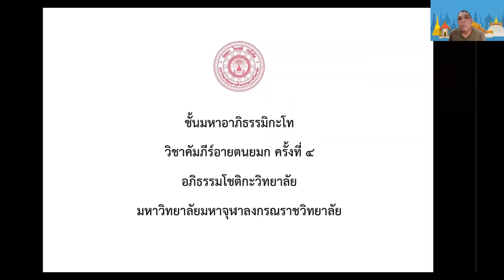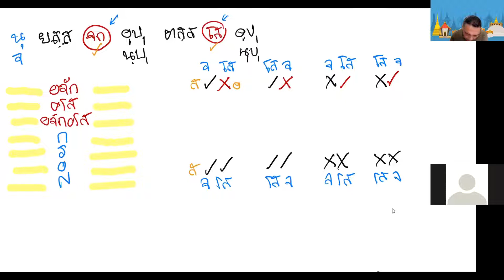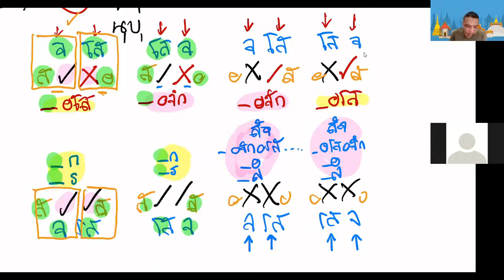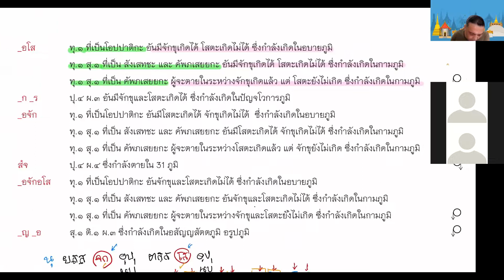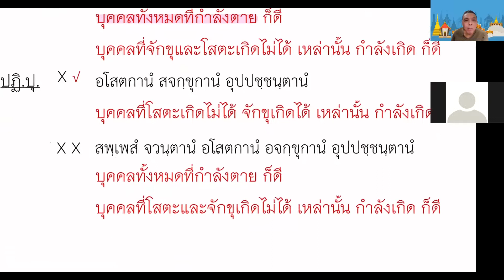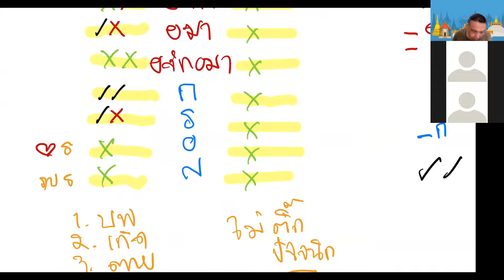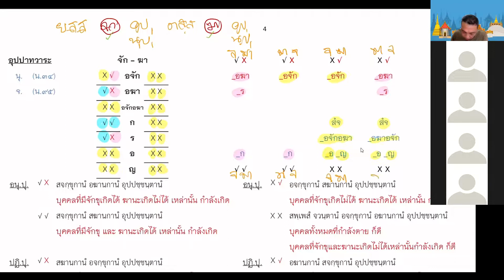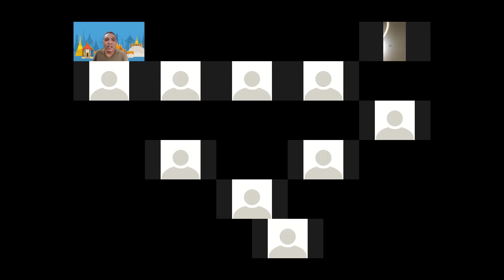วันที่ ๒๔ มกราคม ๒๕๖๕ ชั้นมหาอาภิธรรมิกะโท ครั้งที่ ๔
วิชาอายตนยมก ปวัตติวาระ อุปปาทวาระ ปัจจุปปันนวาระ
จักขายตนมูละ โสตายตนมูลียมก
จักขายตนมูละ ฆานายตนมูลียมก